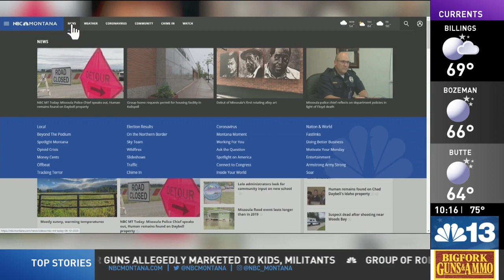Best of Montana Moment: Open roads beckon motorcyclists and their cocker spaniels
What better time than June to hop on a motorcycle and explore the country? But the open road isn't only for people. On a cool evening on a rural road in the Bitterroot, you might see Craig Connor riding his motorcycle with his cocker spaniel puppy, Brownie Delight.

"He just turned 6 months," said Connor, "and he's just learning to ride."

"I enjoy motorcycles," he said, "and Brownie Delight is just an extension of that."

But Brownie isn't the only dog on the road. You can also catch Connor's partner, Richard Sherman, on a bike riding with Brownie's brother, Sabastian.